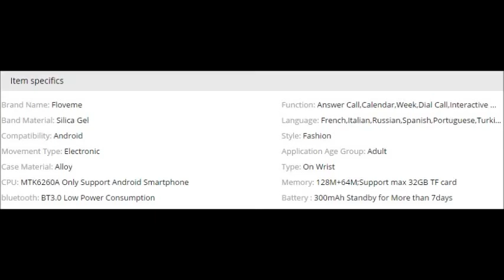Fashion Smart Watch For Android Phone Support Max TF Card 32GB Sim Bluetooth Smartwatch 1 54'' HD OG